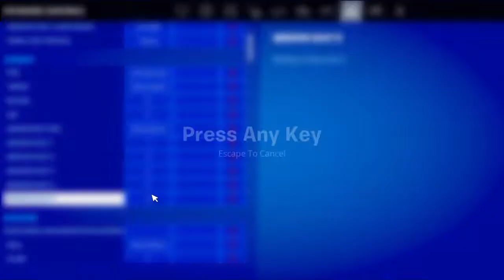Fortnite- Playing with BahleGaming and trying to get a victory